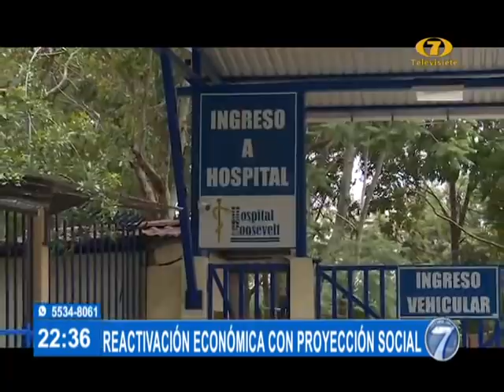Noti 7 Estelar: Programa del 28 de Agosto de 2020